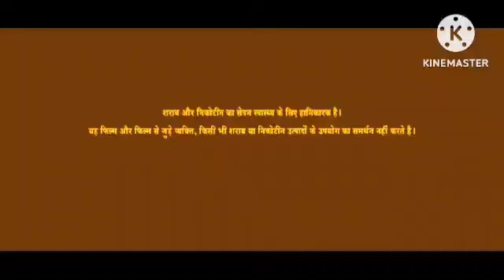Acharya In Hindi Dubbed Review Explained & Facts | Ram Charan | Chiranjeevi | Pooja Hegde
This is not a Movie. I have discussed Acharya facts, Satellite & OTT Details, Preproduction-Post Production & Filming Details, Budget & Worldwide Lifetime Box-Office Collection Details, deep story analysis & Explanation

Ignore-Tags